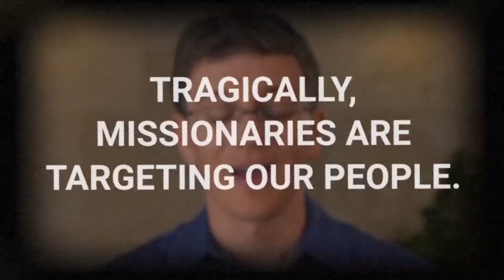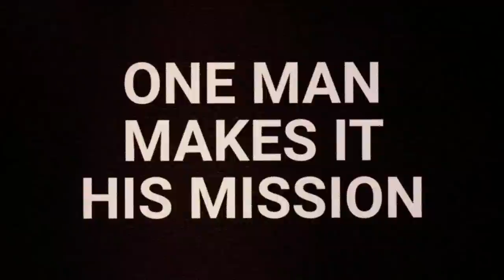Inspiring Lecture! The Jewish Response to Missionaries -Rabbi Tovia Singer Keynote -Project Inspire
Let’s Get Biblical Study Guide (Volume 1 & 2) us combat aggressive evangelization in Israel ToviaSinger Judaism Christianity Messiah aish hatorah project Inspire